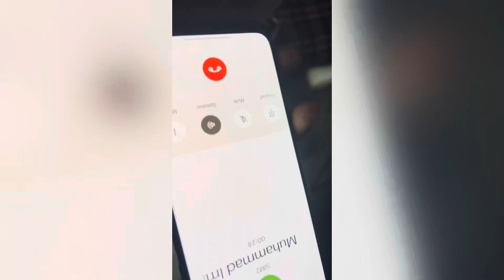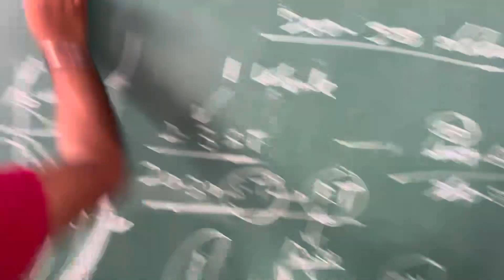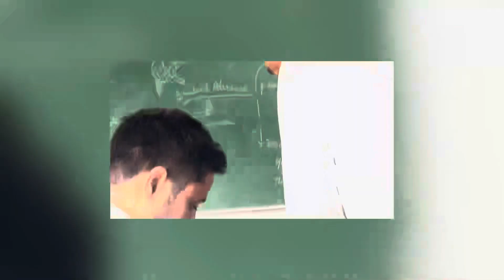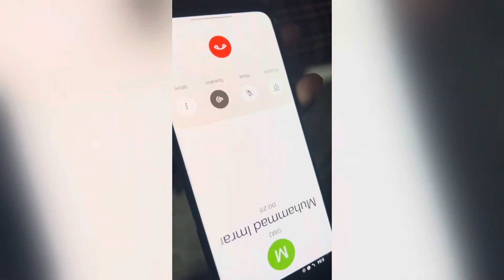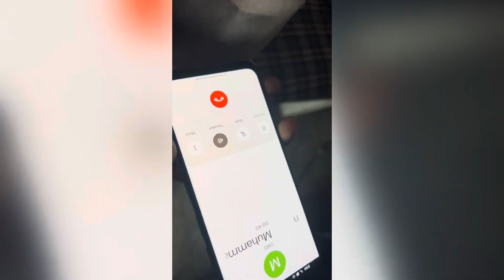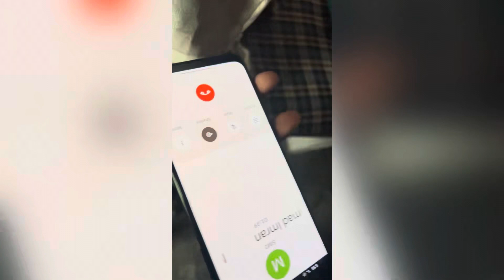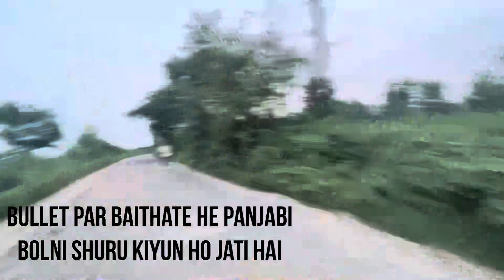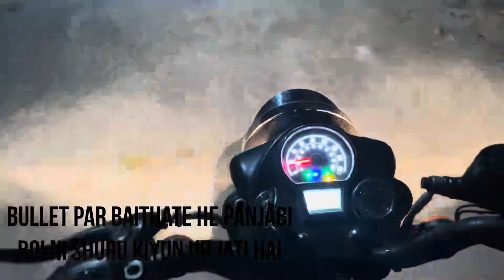medical student life DOCTOR'S life /Vlog7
3
4
5
6
7
8